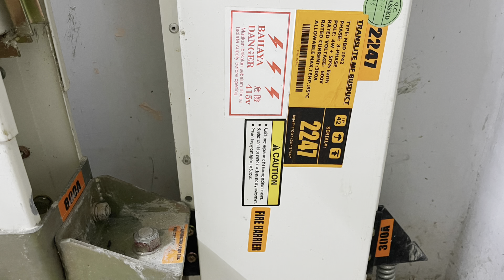Nu Sentral bus duct loose